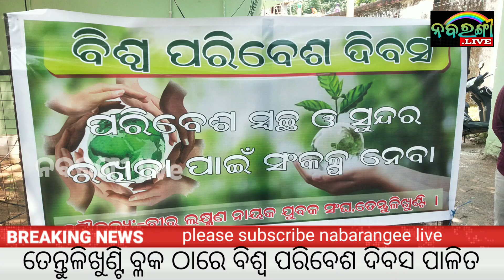ନବରଙ୍ଗପୁର ତେନ୍ତୁଳିଖୁଣ୍ଟି ବ୍ଳକ ଠାରେ ବିଶ୍ଵ ପରିବେଶ ଦିବସ ପାଳିତ ।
ନବରଙ୍ଗପୁର ତେନ୍ତୁଳିଖୁଣ୍ଟି ବ୍ଳକ ଠାରେ ବିଶ୍ଵ ପରିବେଶ ଦିବସ ପାଳିତ ।news